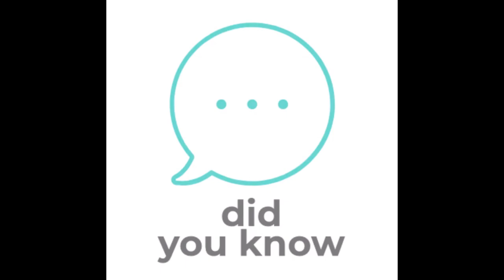Did you know - facts about canada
Did you know - facts about canada Make your video Go Viral!